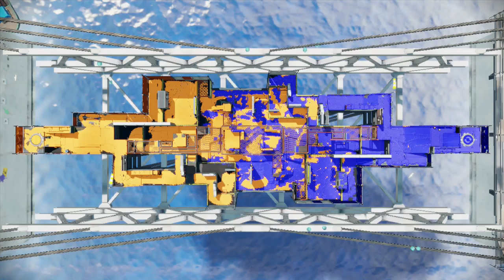Turf Scum w/ Skelefuku - Hero Replica Charger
A long one today, just from my casual turfs with a good bud.

I was on invisible for these matches so the lobbies ended up staying fairly low level, so I just sort of played really chill lmao hence why i sometimes do dumb shit